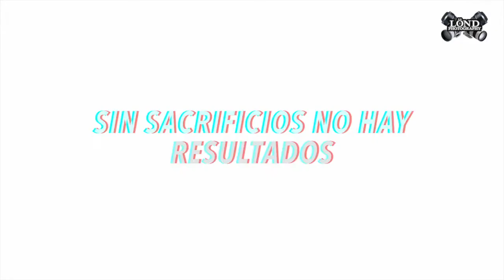BCA Rumbo al Mundial 2017 - C2 - Mini Serie - LÖND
Sin sacrificios no hay resultados ... y Bogotá Cheer Athletics lo sabe. ¡Capítulo 2 al aire! BCA RoadToWorlds 💪🏆💪